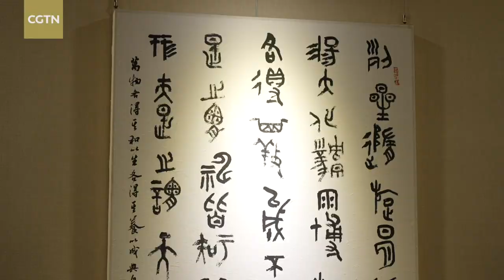Chinese calligraphy and seal art exhibition kicks off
A Chinese calligraphy and seal art exhibition began on September 26 to mark the 2022 China International Confucius Cultural Festival and the 8th Nishan Forum on World Civilizations in Qufu, Shandong Province, featuring 200 pieces of art that demonstrate the charm of Chinese culture.